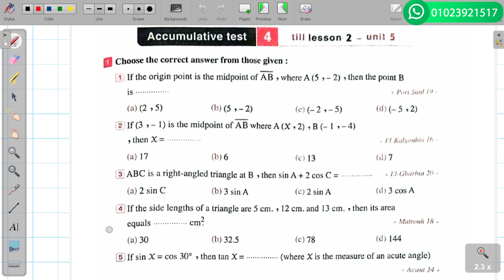math Prep 3 - Accumulative test 4 - Geometry 1st Term - الصف الثالث الإعدادي ترم اول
قائمة الجيومتري كاملة هنا